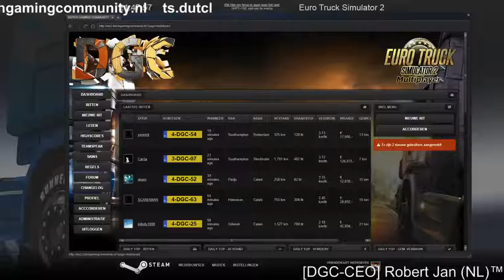[DGC] *Robert Jan* (NL)™